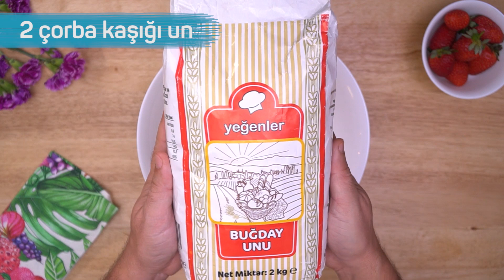Tereyağlı, Ballı ve Tarçınlı Yumurtalı Ekmek Tarifi | A101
Bu videomuzda pazar kahvaltılarının vazgeçilmez lezzetlerinden biri olan yumurtalı ekmeği tereyağlı, ballı ve tarçınlı yapıyoruz.

► Tereyağlı, Ballı ve Tarçınlı Yumurtalı Ekmek İçin Gerekli Malzemeler:
- 2 Yumurta
- 1/3 Bardak Birşah Süt
- 2 Kaşık Yeğenler Un
- 2 Kaşık Petek Toz Şeker
- 1/2 Çay Kaşığı Diyar Tarçın
- 1 Yemek Kaşığı Milkten Tereyağı
- 4-5 Dilim Nimet Tost Ekmeği
- Bal-ye Süzme Çiçek Balı

► Süslemek için:
- Çilek
- Dorbi Pudra Şekeri

► Tereyağlı, Ballı ve Tarçınlı Yumurtalı Ekmeğin Yapılışı:
Derin bir kasenin içerisine 2 yumurta kırıyoruz. Üzerine Birşah süt, Yeğenler un, Petek toz şeker, Diyar tarçın ekleyip çırpma teliyle karıştırıyoruz. Geniş bir tavada Milkten tereyağını kızdırıyoruz. Nimet tost ekmeklerini hazırladığımız karışıma batırıp 2 tarafı da kızarana kadar pişiriyoruz. Hazırladığımız karışım bitene kadar işlemi tekrar ediyoruz. Hazır olan yumurtalı ekmeklerimizi servis tabağına alıp üzerine çilek, bal ve pudra şekeri döküyoruz. Yumurtalı ekmeklerimiz hazır. Afiyet Olsun!